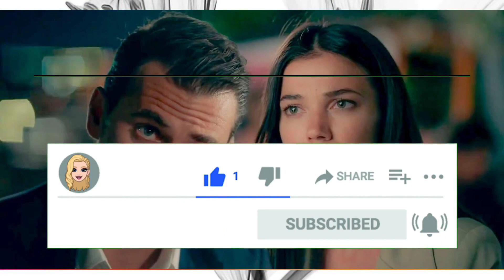Cuneyt traiciona a Yekta: Ceylin descubre toda la verdad, el domingo en ‘Secretos de Familia’